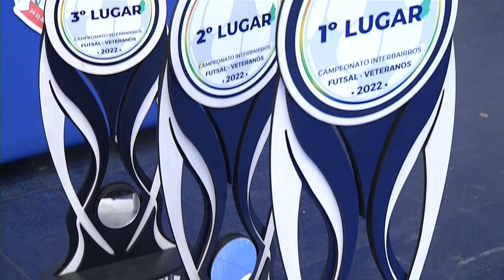Final do Inter Bairros de Futsal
Esporte: Foram conhecidos os vencedores do Inter Bairros de Futsal de Pato Branco.